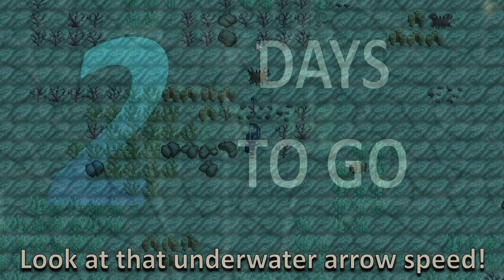Cosmorists - OUT NOW ON STEAM!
Today's the day! The countdown is over, and Cosmorists officially launched as an Early Access title on Steam🥳. I'm excited for your involvement in the early access phase of the game!